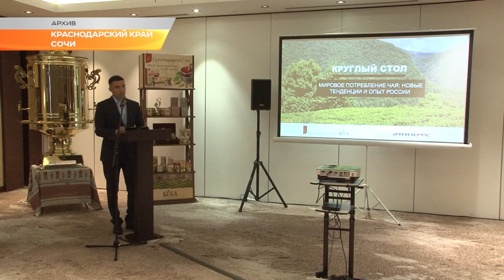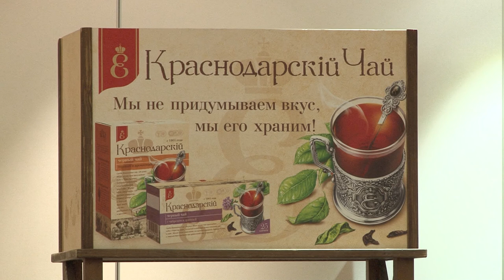Программа "В курсе": с начала года на Кубани произвели 2,5 тысячи тонн чая (Эфкате Сочи)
Новый урожай Краснодарского чая будет фасоваться в новых упаковках и под четырьмя новыми названиями. А с начала года на Кубани произвели 2,5 тысячи тонн чая. Кроме того, до 2021 года на Кубани восстановят 455 га чайных плантаций. В этом году сумма субсидий для этих целей составляет свыше 26 млн рублей. В рамках краевого закона "О развитии чаеводства на территории Краснодарского края" на Кубани продолжают поддерживать чаеводческие хозяйства Сочи.

Краснодарский чай произрастает только на территории Сочи. Именно поэтому именно в Сочи и впервые в России состоялось заседание межправительственной группы по чаю.